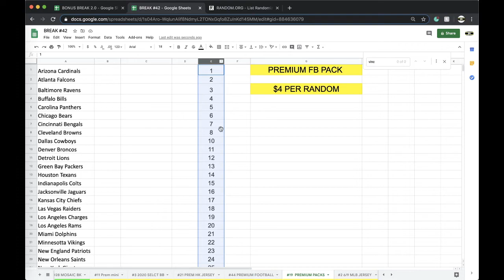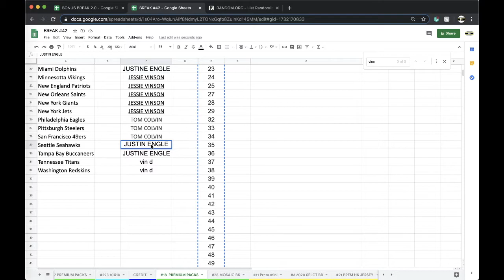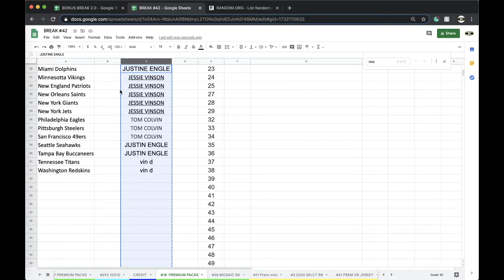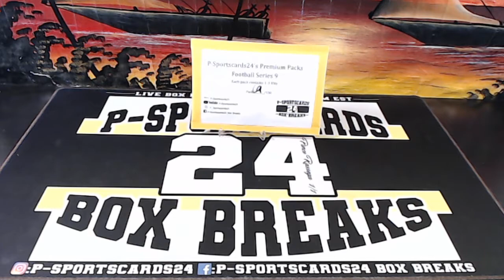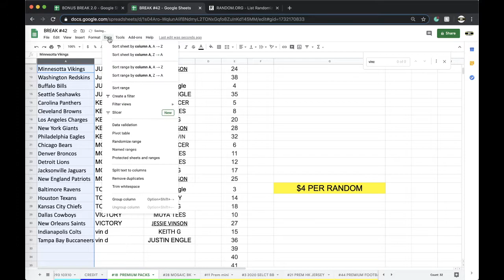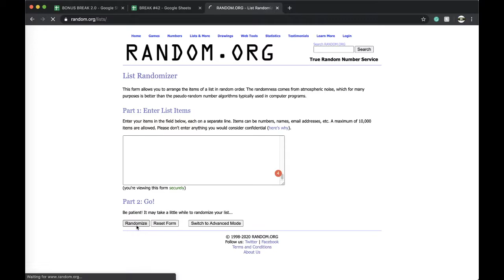BREAK #18 | 2020 P-SPORTSCARDS24'S PREMIUM FOOTBALL CARDS PACKS LIVE BOX BREAK